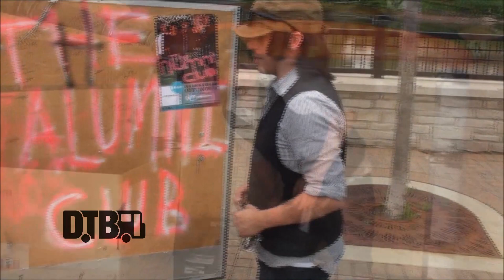The Alumni Club - BUS INVADERS (The Lost Episodes) Ep. 81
Each episode of Bus Invaders (The Lost Episodes) takes you inside the touring vehicle of one of today's top touring acts. In this episode, the pop rock band, The Alumni Club, takes you on a tour of their diy-custom shuttle bus, back in 2009.

Information about this video:
Location - West Dundee, IL